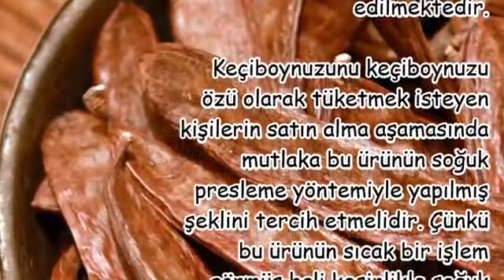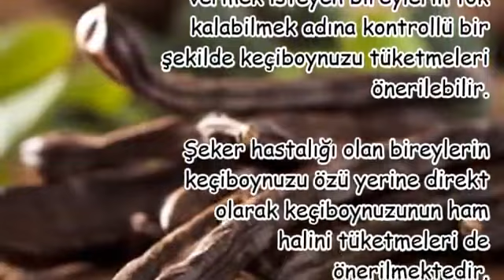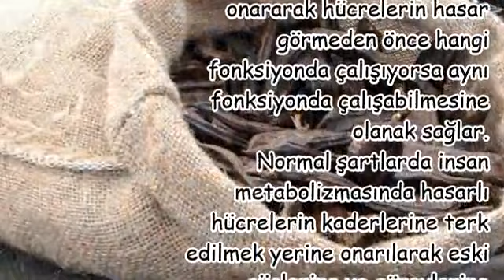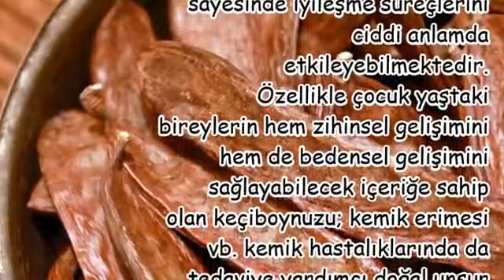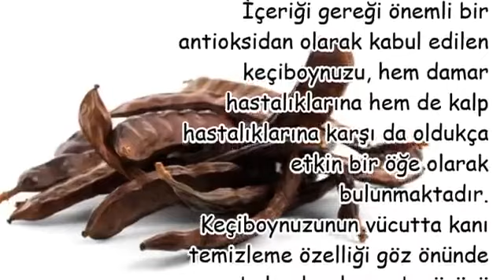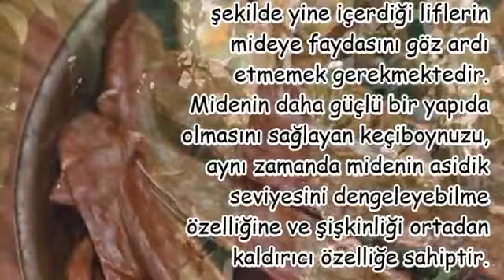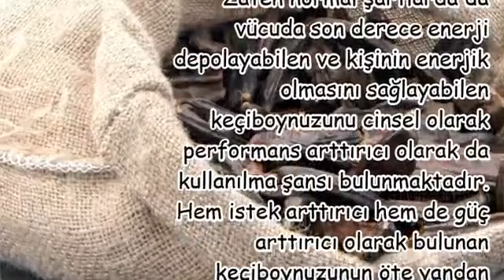Keçiboynuzu Özünün Faydaları Nelerdir